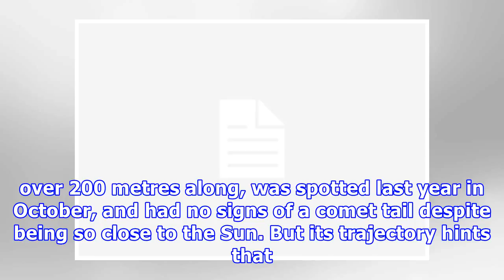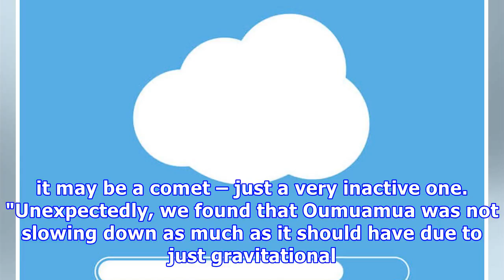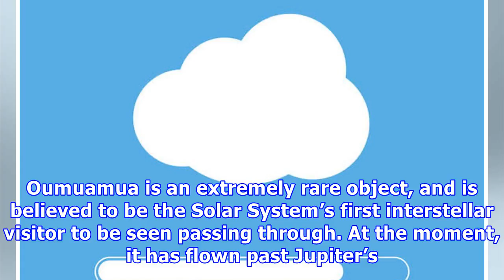Is it a bird? is it a plane? Is it a giant alien space cigar? Whatever it is, boffins are baffled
Artist's impression of 'Oumuamua as a comet. Image credit: ESA/Hubble, NASA, ESO, M. Kornmesser Pic Oumuamua, the odd elongated cigar-shaped interstellar object zipping through the Solar System, continues to flummox scientists. What is that thing? At first, there were a group of fantasists who believed it was an alien starship. Those claims were quickly debunked by researchers who classified it as an interstellar asteroid. Now another team of scientists reckon it’s actually a comet, according to...